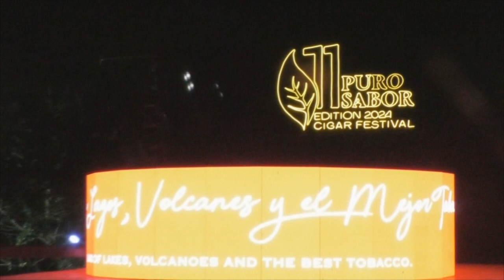FESTIVAL INTERNACIONAL DEL PURO